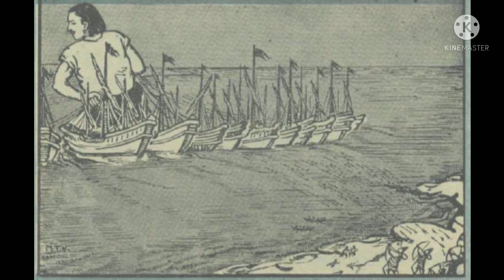Jaabilli | EP4 - Vardhamanuni Vidhesha Yatralu (వర్ధమానుని విదేశ యాత్రలు) | Jaabilli Podcast